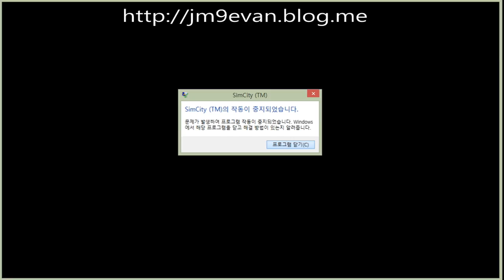DIABLO3 GAME PLAYER ASIA SERVER